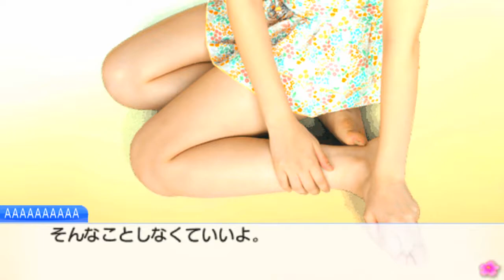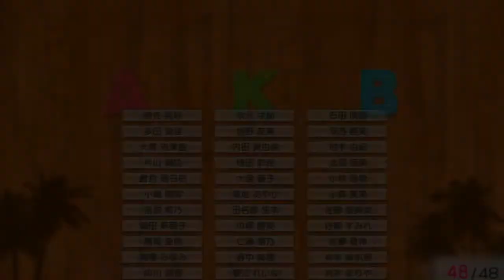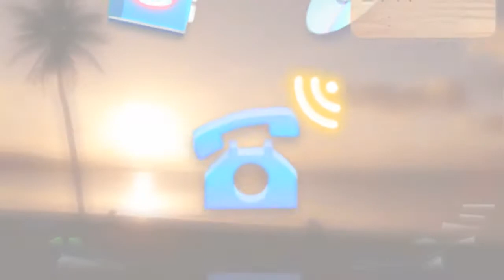AKB1/48: Idol to Guam de Koishitara - Rino Sashihara Full Gameplay with Commentary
Here's the full gameplay for Rino Sashihara in the game AKB1/48: Idol to Guam de Koishitara.

First Date - 2:03
Second Date - 9:03
Bonus Clip - 15:14
Third Date - 17:22
Confession/Ending - 23:25